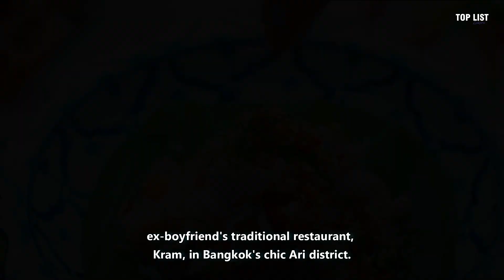Top 10 Thailand Drama About Rich Woman And Poor Man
Detail :

1. Bad Romeo (2022)
2. A Tale of Ylang Ylang (2022)
3. Peesard Saen Kol (2021)
4. World of Himmapan (2021)
5. Club Friday the Series 12: Rak Nee Mai Daai Mee Kae Song Kon (2020)
6. Suparburoot Chao Din (2019)
7. Plerng Ruk Plerng Kaen (2019)
8. Hua Jai Look Poochai (2019)
9. Luk Krung (2019)
10. Bangkok Love Stories 2: Hey, You! (2018)